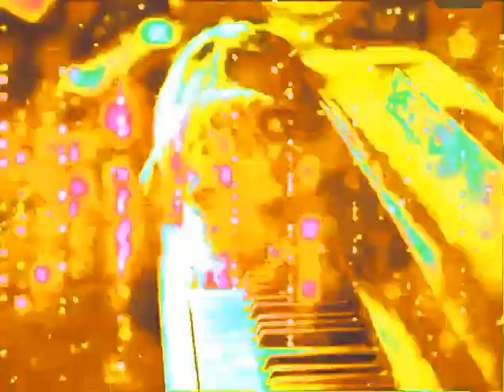February 28, 2019